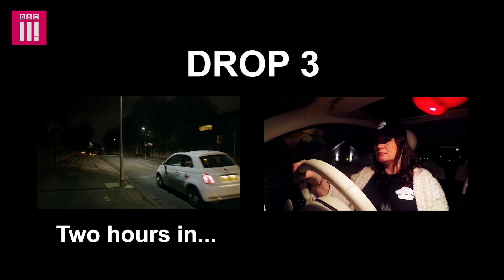Undercover Mum Tries Her Daughter's Zero Hours Contract Job | 21 Again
This undercover mum tries her daughter's zero hours contract job as a delivery driver.

21 Again is on iPlayer now.